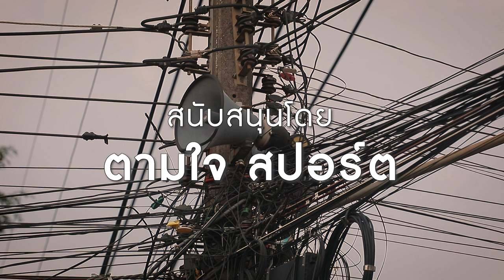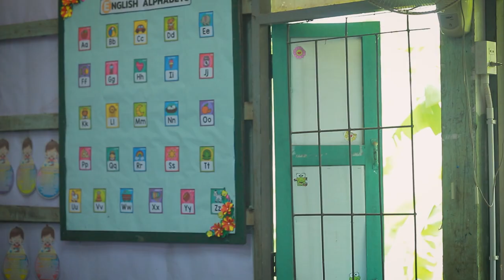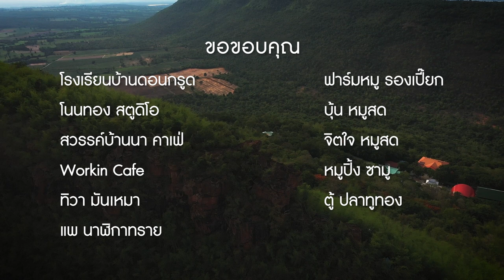รักเธอนะรุ่นพี่ Final